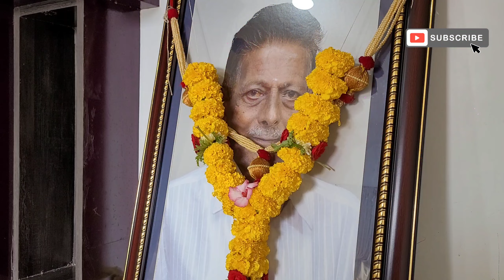Daddy Ko Guzar Ke 5 Saal Ho Chuke He | Shradh Vlog | ये Dono Aaj Milna बहुत मुश्किल He